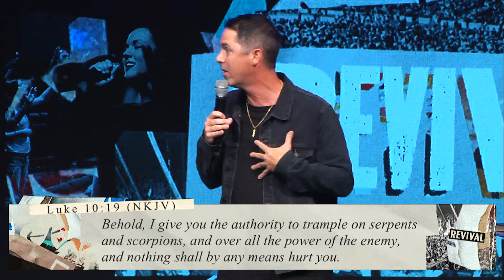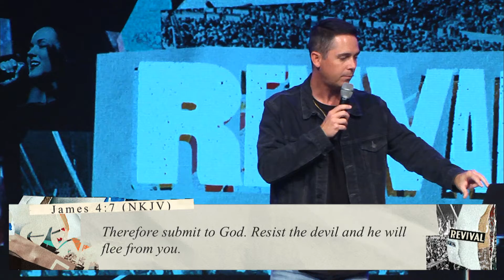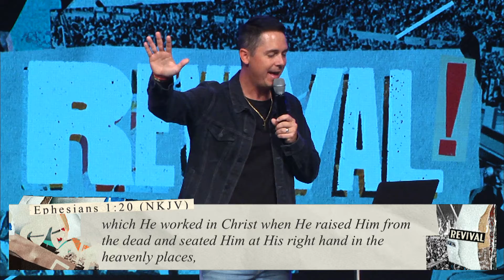The Believer's Authority